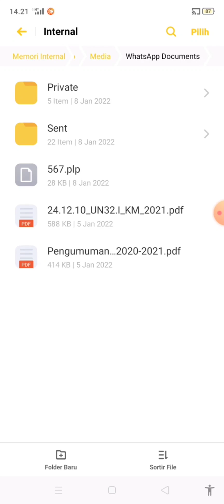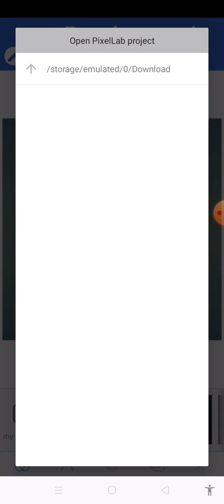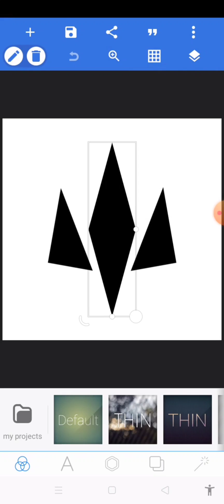Cara Membuka File PLP Pixellab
✨Hallo guys✨
Di video kali ini saya akan memberikan tutorial tentang Cara Membuka File PLP Pixellab

Happy Watching🤗